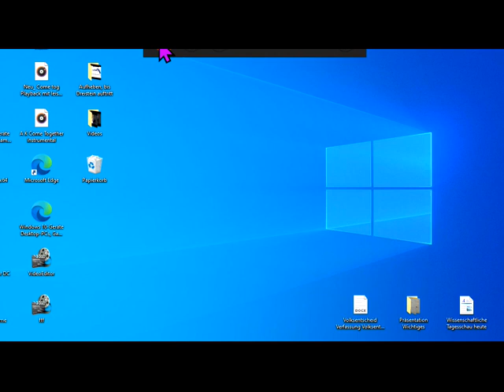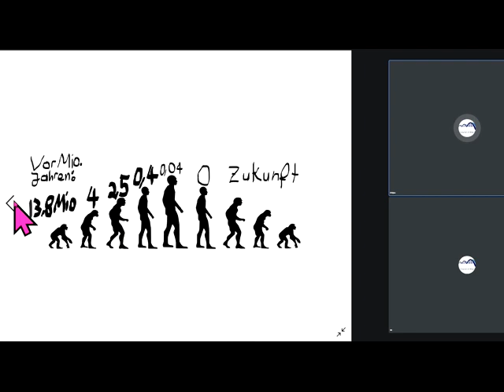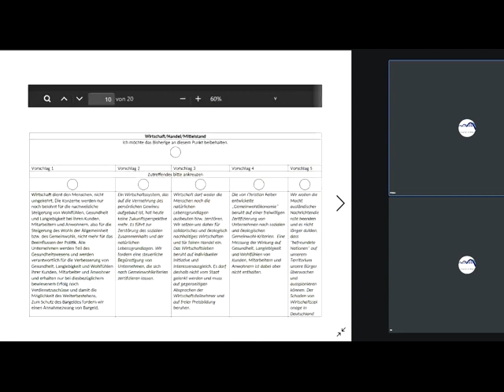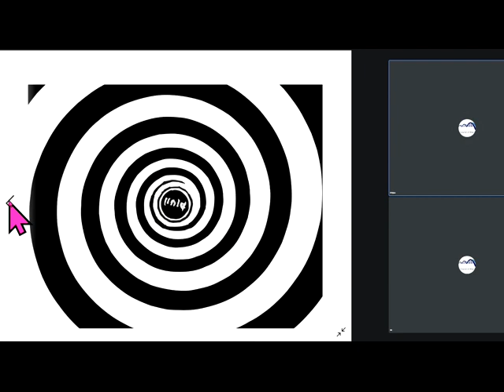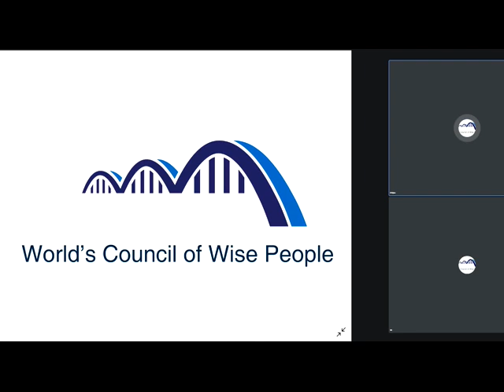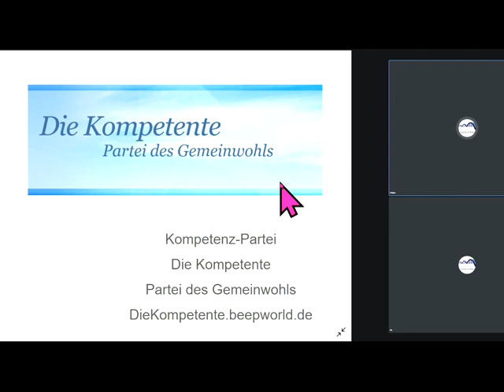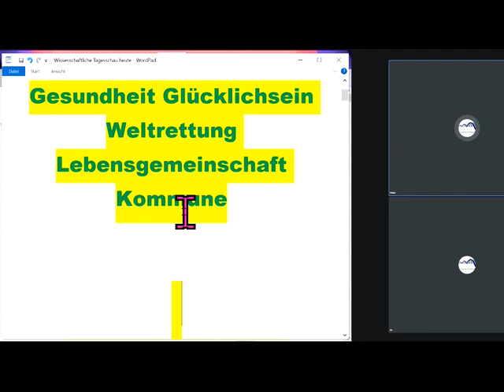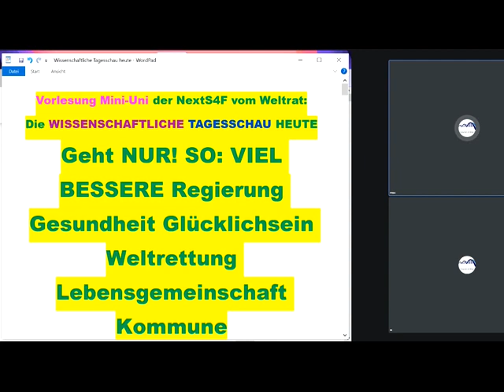Der dieBasis empfohlene Gesundheitsreform der NextScientists bestätigt durch GMX: SENSATIONS-STUDIE!